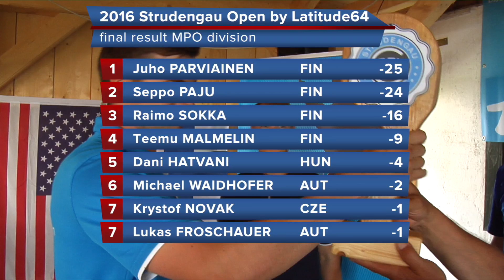Juho Parvainen putting for 2016 Strudengau Open & Euro Tour victory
Juho's last putt of the final event, crowning himself as tournament winner and 2016 PDGA Euro Tour champion @ Austria's KUMM Disc Golf Parcours, Sankt Thomas am Blasenstein on September 11th 2016.